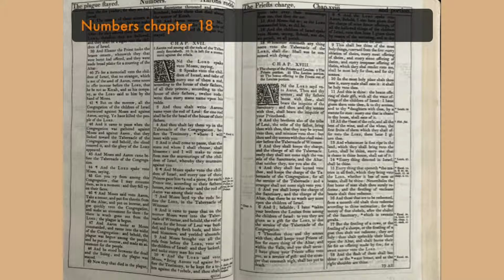Storytime With Rae Numbers 18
The charge of the Priests and Levites. The priests portion. The Levites portion. The heave offering to the Priests out of the Levites portion.